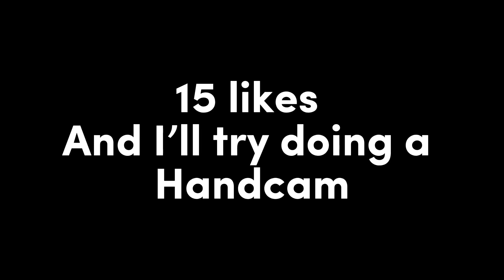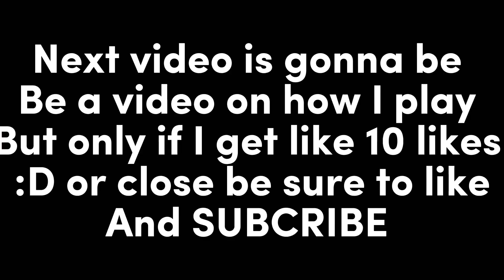Mobile with pc aim pt2📱| da hood montage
roblox, da hood, montage, 1v1s, roblox 1v1s